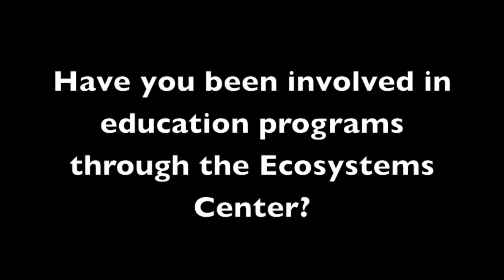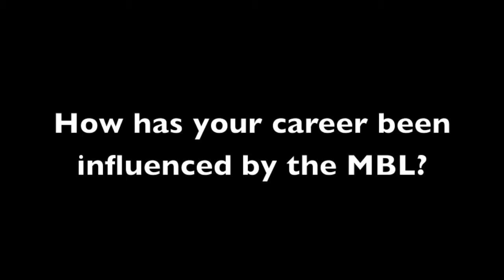Gus Shaver, June 5, 2014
Senior scientist at The Ecosystems Center, MBL, Gus Shaver, talks about his experiences at the MBL and how he got into ecosystems ecology.